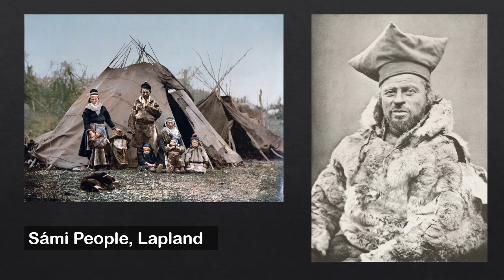Costumes of Westeros Part II (House Tully, House Frey, House Arryn) Game of Thrones #11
*Spoilers* In Part II in the series on the Costumes of Westeros from the HBO series Game of Thrones, we explore Castle Black and Beyond the Wall and the Riverlands, home to House Tully, House Frey and House Arryn of the Eyrie.

Part III coming next week!

Send me your artwork or cosplay: Heidi(at)heidiloney(dot)come